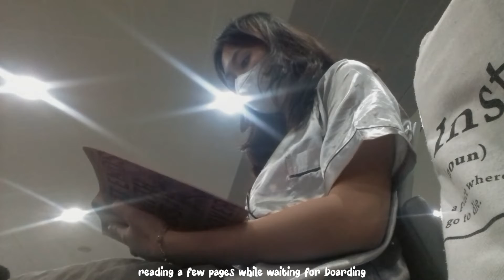mini vlog | we wore pajamas at the airport & on flight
just for the clout haha